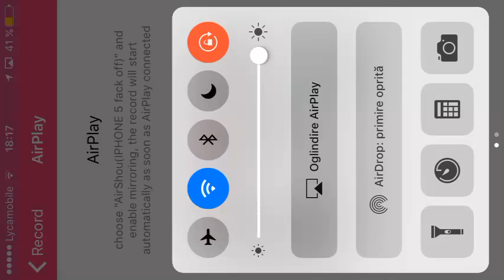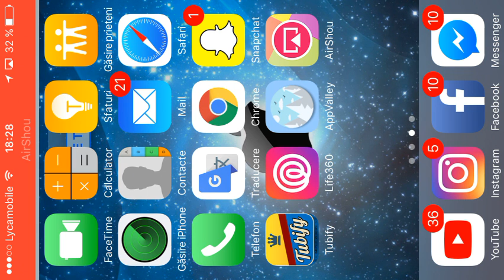Clasa royale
Primul ep